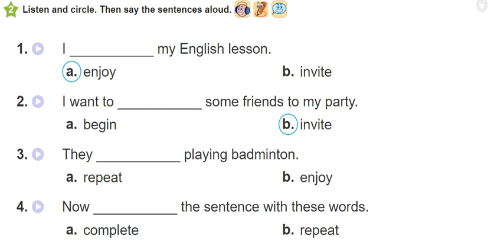page 56 activity 2 listen and circle then say the sentences aloud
0,005🤝🙏 🙏🏻

 1. i enjoy my english lesson

2. i want to invite some friends to my party

3. they enjoy playing badminton

4. now complete the sentence with these words